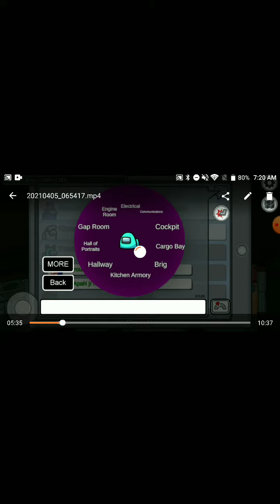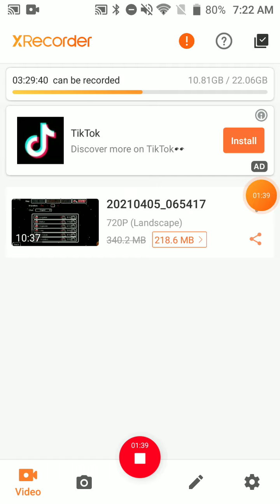trailer for next episode